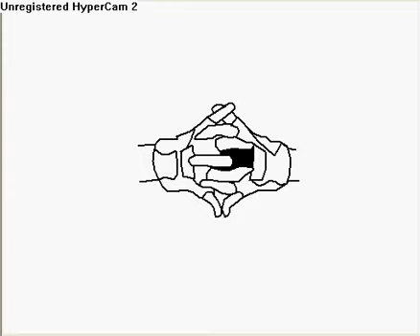naruto hand signs on pivot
man! this took like for ever. accually it took me 3 months to make this vid coz i had to get the hand signhs rite. so anyway enjoy!